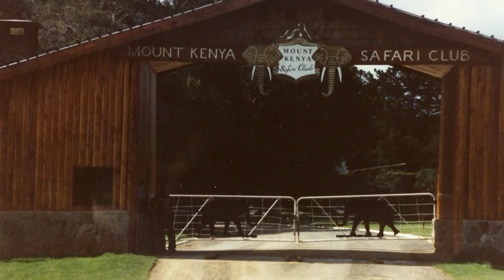Africa Trip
1981